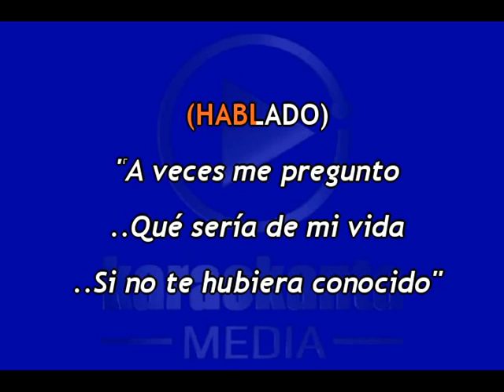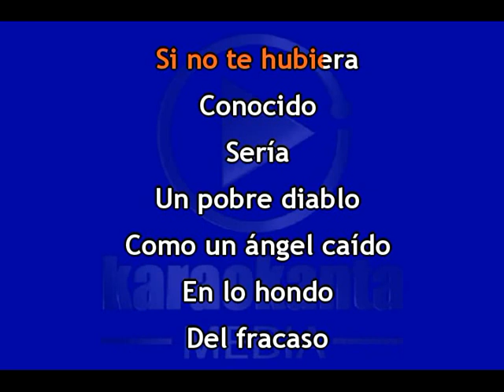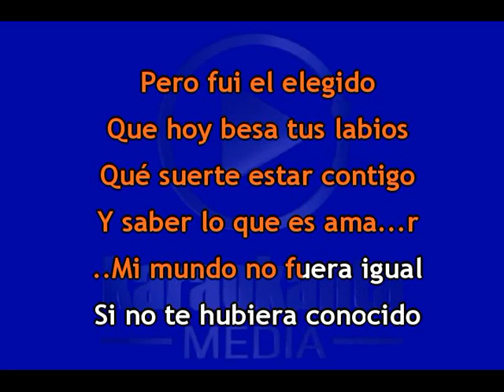Karaokanta - Bobby Pulido - Si no te hubiera conocido